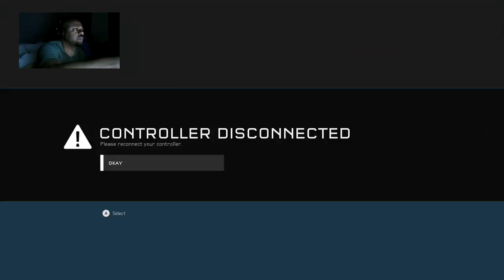NERD PLAYN - HALO 5 GUARDIANS 5/31/16 From Ed Johnson NERD (Part 1)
NERD PLAYN - HALO 5 GUARDIANS 5/31/16 From Ed Johnson NERD -- Watch live